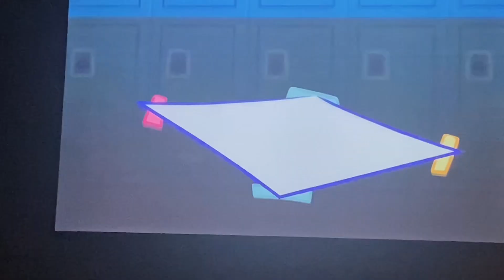Here’s Me and Zara’s Reactions to the TPOT 11 Ending(the rest of the reactions are boring)